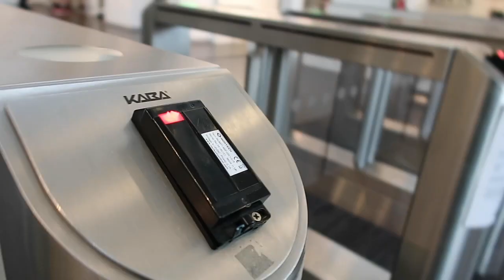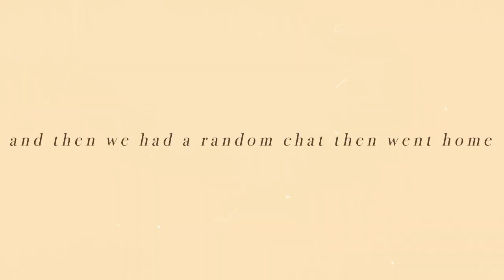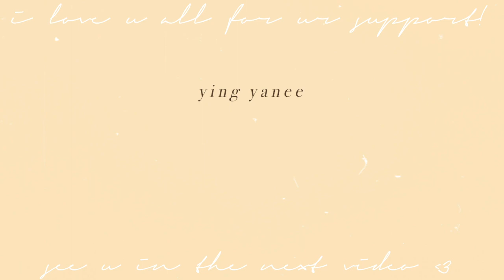UNI VLOG: Let's go Climbing! | Short people problems, Cherry Coke, Boba Tea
Let's go bouldering together!
Half days are THE BEST, so we're using this half day to work out because. we haven't been in a while and for someone whose hall is right next to the gym - its kind of sad if I let my gym membership sit there. ANYWAY, here's a lil snippet of how our workout usually goes!

I HAVE SOME QUESTIONS
🐢Is there a nickname for people who skip leg day? xD (cuz relatable)
🐢Thoughts on Cherry Coke?
🐢WHAT DO U WANT TO SEE IN THE NEXT VIDEO?

🐢SKIPPABLE TIMESTAMPS 🐢
Climbing: 1:33
Chit Chat: 3:25
More Climbing: 5:17
Why Climbing is a great way to work out: 6:10
Journey to Boba Tea: 7:03
BOBA TEA: 8:43

Tristan: @tristanlaoha
Ny: @lordkavin

🐢MUSIC🐢
1. Goodie Bag - still woozy

2. Coffee - sora.wav